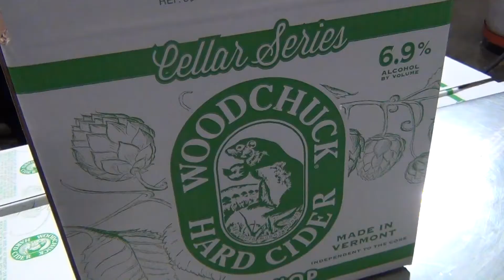Woodchuck® Cellar Series Dry Hop - Cider Maker's Corner Episode 8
Woodchuck® Hard Cider is proud to announce the Cellar Series. A new line of hard ciders that represent the creativity and innovation of the Woodchuck® Cider Makers here in Middlebury, Vermont. Available only in 22 oz. bottles, these extremely limited batches are available only while the supply lasts. In this video, hear Cider Maker John Matson talk about the Cellar Series line and what went into making the gluten-free Woodchuck® Cellar Series Dry Hop.